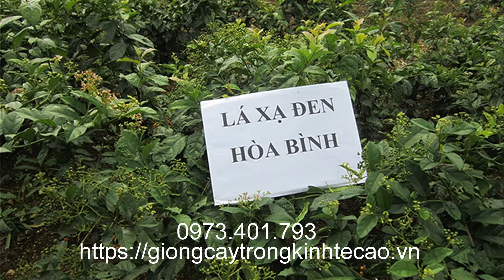Cây giống xạ đen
Cây giống xạ đen có tên khoa học là Celastrus Hindsii Benth, có kỹ thuật trồng cây không quá phức tạp. Loài cây này thuộc cây bụi leo, không lông, lá không rụng theo mùa, chùm hoa ở ngọn và ở nách lá, dài 5 - 10cm. Cuống hoa dài 2 - 4mm, cánh hoa trắng, quả nang hình trứng, dài cỡ 1cm, nổ thành 3 mảnh. Hạt có áo hạt màu hồng, cây ra hoa vào tháng 3 – 5, ra quả từ tháng 8 - 12
Công Ty Xuất Nhập Khẩu Nông Nghiệp Tiên Tiến Toàn Cầu chuyên cung cấp cây giống xạ đen  hiệu quả kinh tế cao , nhanh ra quả. giống tốt giá rẻ chất lượng.
 Địa chỉ : Hợp tác xã giống cây trồng Cổ Bi, xã Cổ Bi, đường Cổ Bi, Gia Lâm- Hà Nội